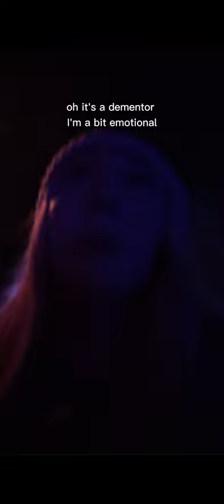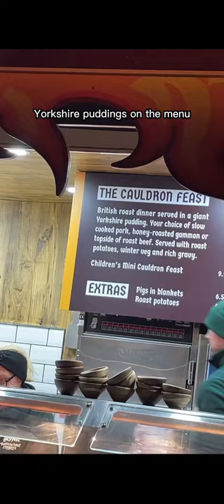COME TO THE HARRY POTTER FORBIDDEN FOREST IN CHESHIRE WITH ME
I DID THE @hpforbiddenforestexperience AND HAD THE BEST TIME (before anyone asks this isn’t an ad, we paid to go because i am a big fat nerd)

@miwallbank on tiktok